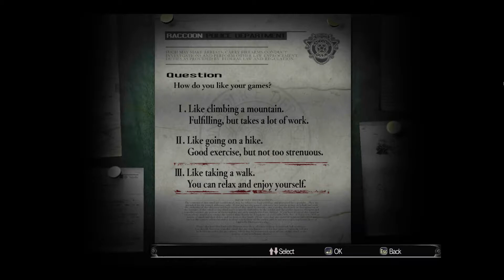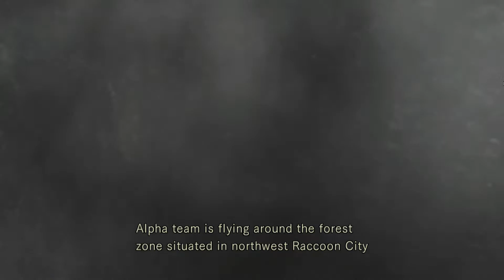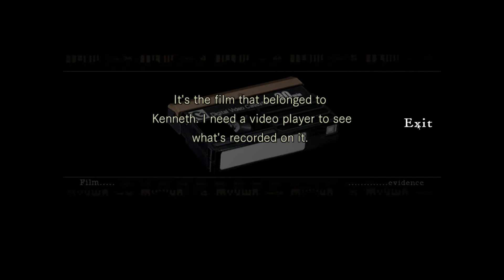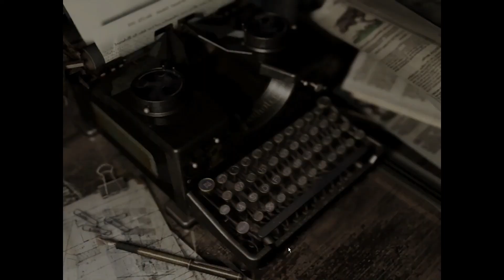DIFFERENT GAME, SAME NIGHTMARE! - Lets Play Resident Evil 1 HD Remaster - Part 1 (Blind)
Hey what is up guys and welcome! Today we are starting a new series on the channel! We are playing Resident Evil 1 HD Remaster!